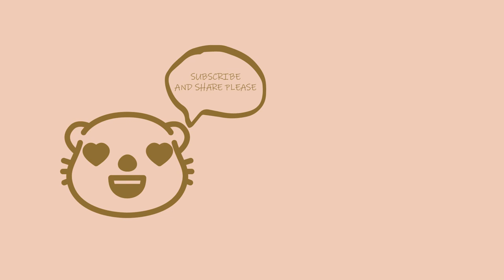(No.1) Happy Music No Copyright Background | Royalty Free Music Upbeat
😀Happy music can be something that makes you feel a certain joy, or a general sense that everything is going well.  You can use background music tracks in your videos for free. Funky, fun, commercial, upbeat or even children tunes can also be happy to some people. I hope the tracks in this category provide a feeling of summer and joy.

So watch this super exciting Happy Music video on our YouTube channel “Ax-kun“ or click on the link for more videos

Message from Musical Otter 🦦:
🦦 "Daytime I am a hard-working otter searching for refurbished dams, nighttime I am an avid music curator with a simple vision: To create a channel where your induced stress and anxiety is washed away by a euphoric combination of melodies and harmony. By curating music such as sleep music, calm music, yoga music, study music, peaceful music, beautiful music, and lofi music, I hope to make your day brighter and night smoother simply by listening to this curation.🦦"

© Copyright:
Music composed/arranged by Epidemic Sounds
Curation by 🦦Ax-kun
Footage licensed from AomAm (Noun Project)

🎨 Thumbnail and Video Art:
 By :Cryptid-Creations

🌞Relevant Hastags:
happy music no copyright background